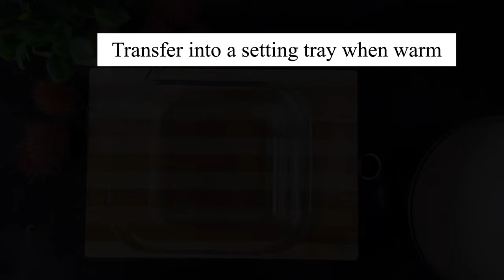Rambutan pudding/Rambutan milk pudding| JARS recipes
tasty and yummy rambutan pudding
ingredients
1.Rambutan
2.Milk
3.Condensed milk
4.Sugar
5.Gelatine
6.Fresh cream